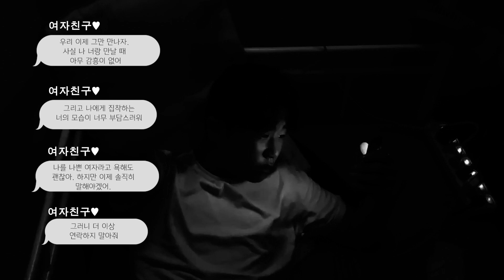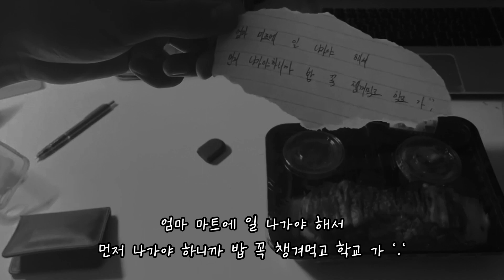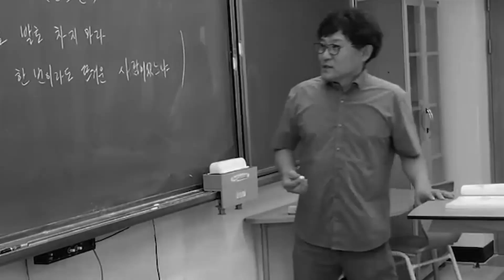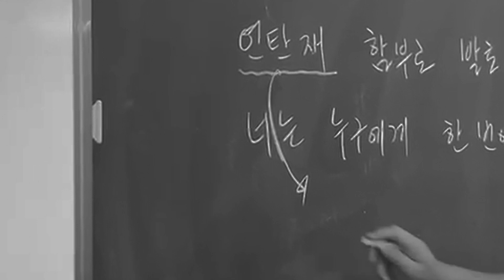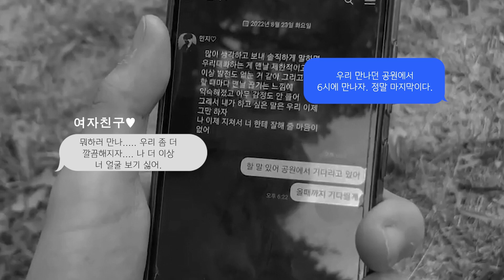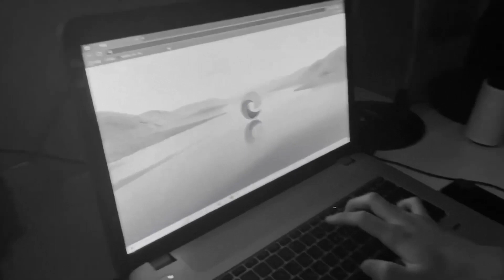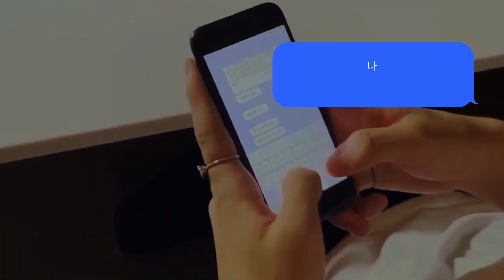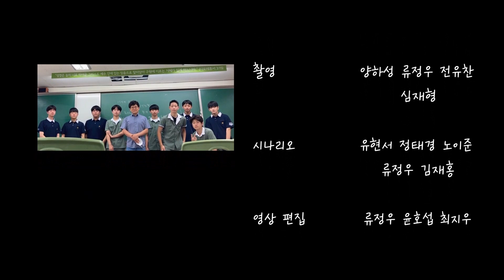제 20회 대한민국청소년영상대전(KYFA)_Sacrifice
제작 - 유신고 영화제작비평부 X 49기 YBS 류정우

남학생 민철은 여자친구에게 문자로 이별통보를 받게되고, 주변 사람들을 대하는 모습도 까칠하게 변한다.
여자친구의 마음을 돌려보려 하지만 실패하고, 좌절한 민철은 신발장에서 꽃향기가 난다는 어머니의 말씀에 신발에 붙어있던 꽃송이를 발견하고, 그의 주변 사람들을 돌아본다.